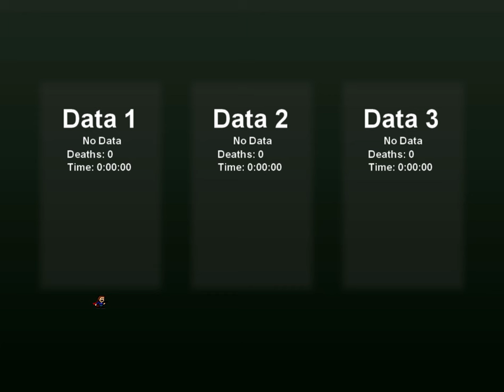I Wanna Be The Earth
Maker: Zorgo, Shinobu, infern0man, Ef, D3Archi